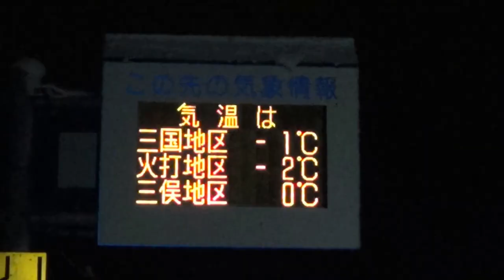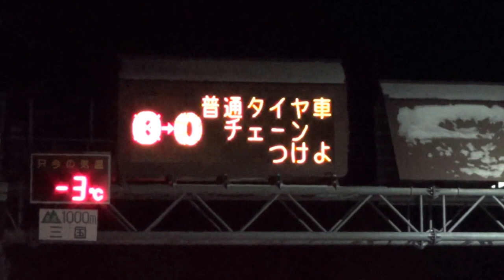平成25年11月11日 除雪機械初出動（二居除雪基地）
豪雪地帯に長い冬の到来！今シーズン最初の除雪機械出動の様子です。